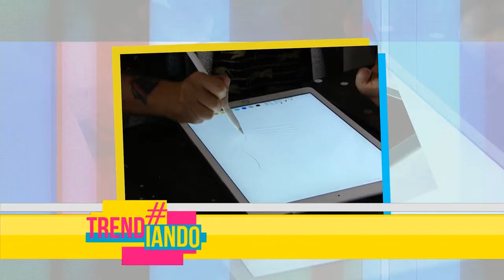Beneficios del Ipad Pro para artistas gráficos